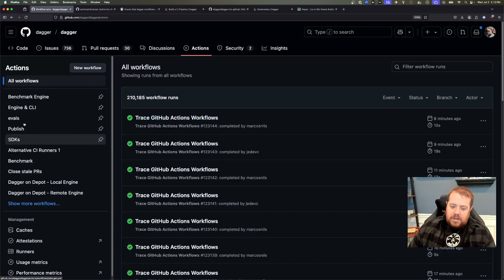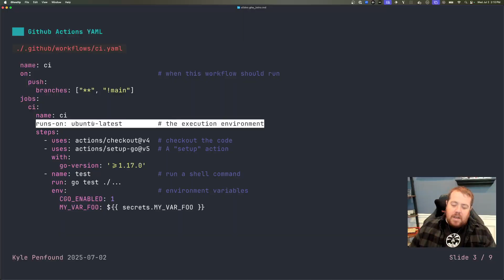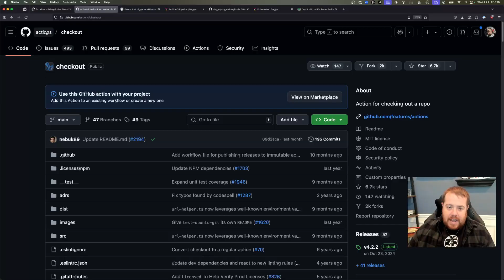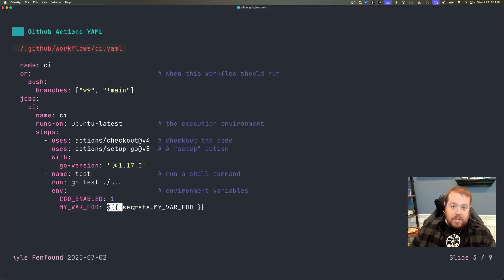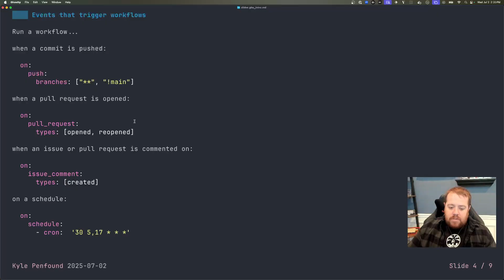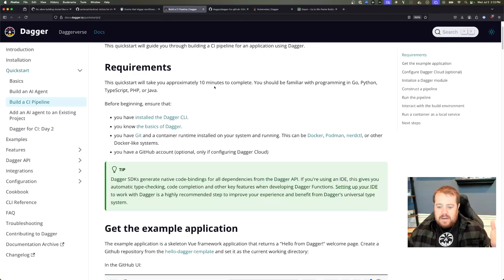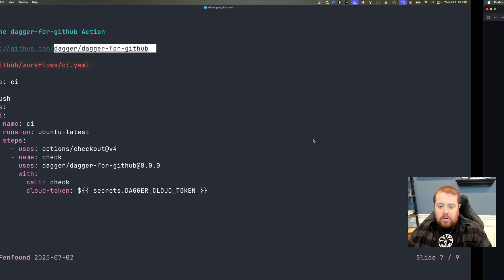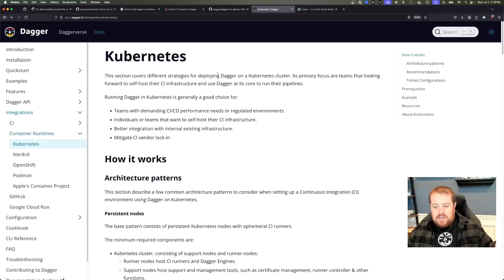Getting Started with GitHub Actions and Dagger: A Step-by-Step Guide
In this video, Kyle walks you through the basics of GitHub Actions and how to integrate them with Dagger for powerful, flexible CI/CD workflows.

You’ll learn:
- How GitHub Actions work and when they’re triggered
- The structure and syntax of a GitHub Actions YAML file
- How to set up jobs, steps, and secrets
- Two different ways to run Dagger in GitHub Actions: using the dagger/dagger-for-github action directly, or as a setup step with dagger call
- How to run Dagger functions like check, lint, test, and build within your CI pipelines
- Tips on using self-hosted runners and integrating with Depot or Kubernetes for advanced use cases

By the end, you’ll be ready to start using Dagger inside GitHub Actions for streamlined, modular CI pipelines.

Need help? Join the Dagger Discord and we'll help you!